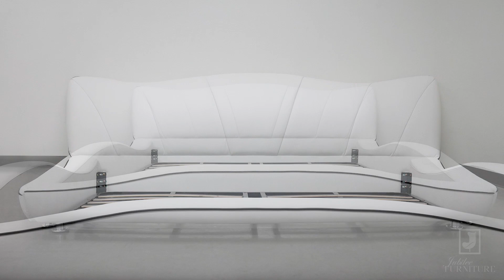Dax Modern Curved Leather Bed | Jubilee Furniture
Price of the complete set shown in the video: $3150
（Top Grain Italian Leather, King)
Main Color: White

Instagram & Facebook: jubileefurniturelv
🏬Showroom Address: 4525 W. Spring Mountain Road, Las Vegas, NV 89102

Get a rejuvenating night's sleep with the premium quality of this curved shape design! The use of simple and plain construction will give a spacious look to your room. It features both discreet elegance and fine craftsmanship. Its rounded edges give the frame a softer look. The curved shape headrest can give you maximum comfort. This futuristic bed is available in a wide variety of colors, sizes, and materials. You can also customize it if you want!